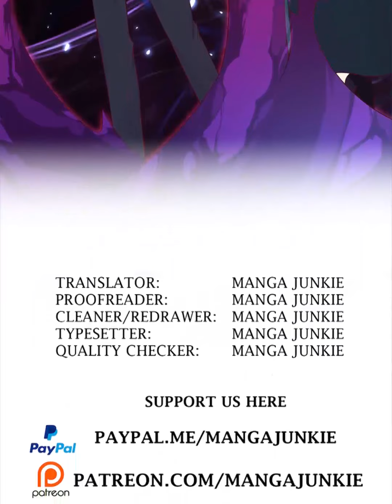The Cultivator in the City Chapter 23 | Manga Junkie [ ENGLISH TRANSLATED ]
If you want any chinese or korean manga translation feel free to suggest titles

Author: 红鲤鱼工作室
All songs used are NCS releases